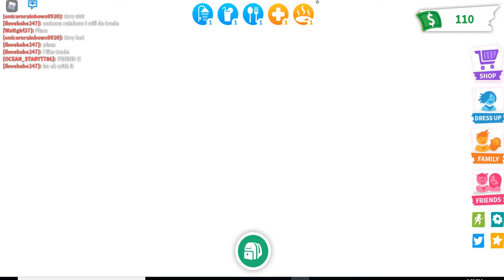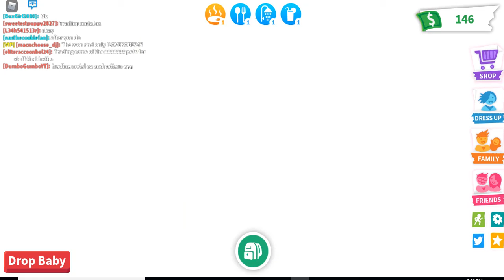I Won The Lottery In Roblox AdoptMe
I Won The Lottery In Roblox AdoptMe  /w TCGaming